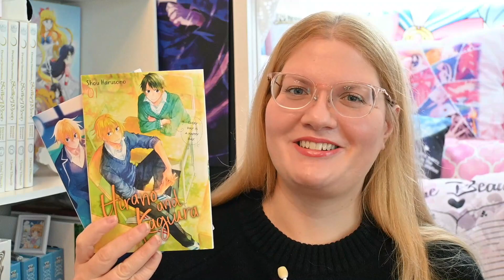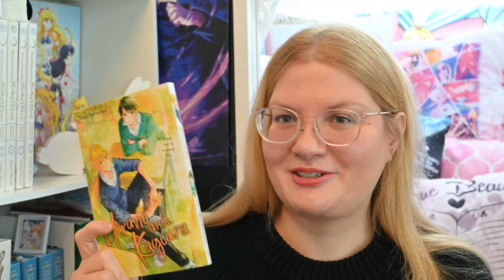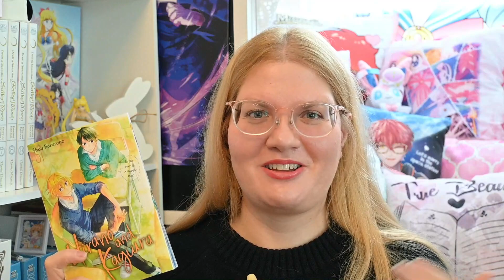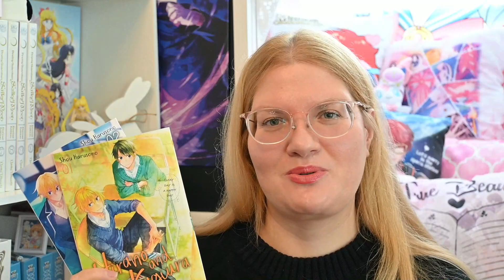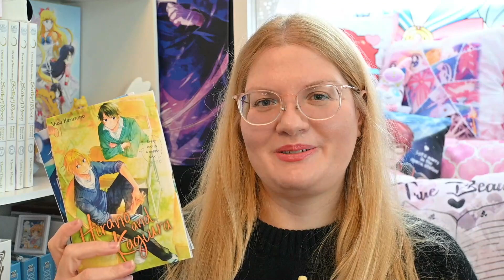My Thoughts on Hirano and Kagiura